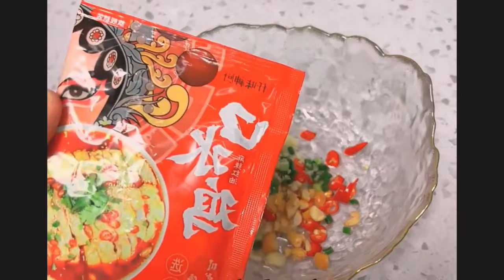Fish should not always be boiled and stewed, try this smooth and delicious garlic fish Foods